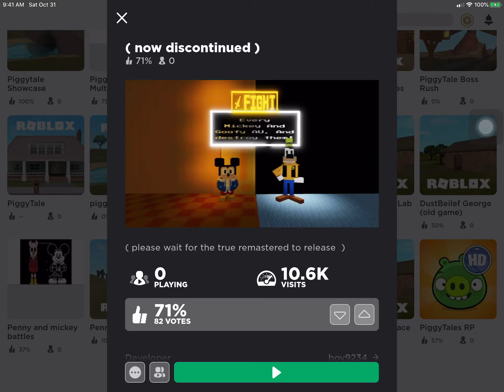Can somebody explain why this game is opened